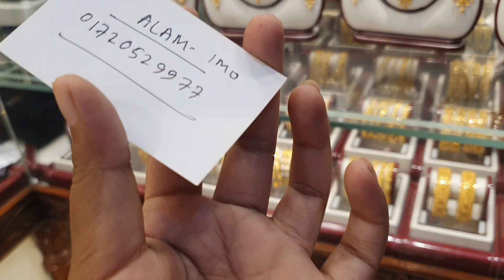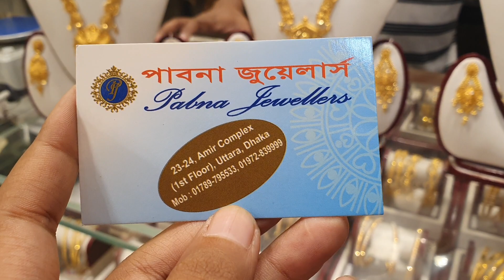সোনার বেল্টের সিতা হার কালেকশন /gold sita necklace